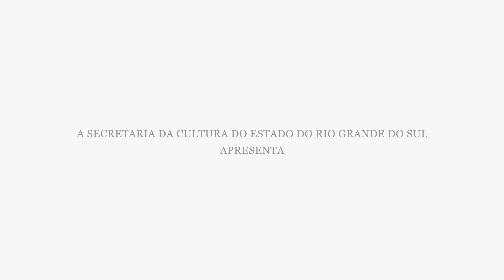PODCAST - A história viva da música Gaúcha | EP 07 - Os Serranos com Edson Dutra COM LIBRAS